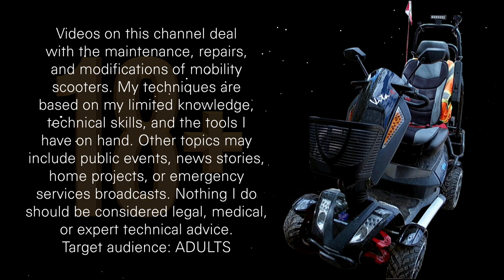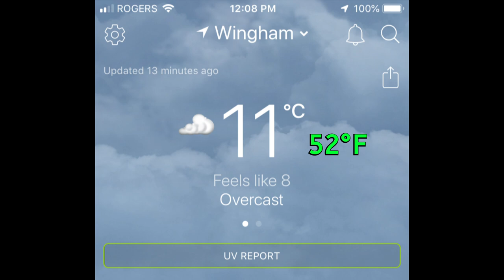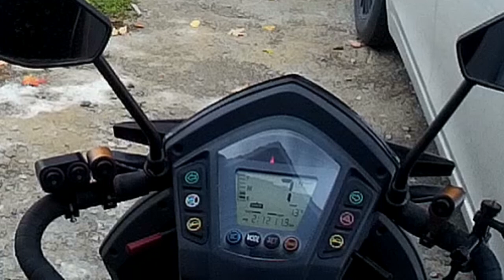It Seems The Monster's Motor May Have Finally Gave Up Its Fight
The Monster's hyper mode continued and I went for a nice long enjoyable tour. Then, it suddenly stopped working properly. I was near Westcast so I wasn't sure if I could smell the motor burning or if the smell was coming from Westcast. They both smell the same. Once I got back home and in the garage, I could still smell it so I think the motor is finally toast.

Video capture date: October 21, 2020

CREDITS

INTRO

Intro: "Quick Break Title" intro video - Created on IntroCave.com

00:03:52-00:05:36 - Retrowave - licensed from AudioJungle
00:06:15-00:10:10 - Am I Alive - licensed from AudioJungle
00:18:16-00:20:32 - Atmosphere - licensed from AudioJungle

VOICE

Voice-Over Captured With: iPhone 6

EQUIPMENT

Mobility Scooter:
-S12X Vita Monster (by Heartway/TGA/EV Rider)
-Batteries: 2x12V 93Ah
-Full Charge Distance (Summer): about 40 kms - 25 miles
-Full Charge Distance (Winter): about 10 kms - 6 miles (Sometimes Less)
-Max Speed: Just over 20 kms/h - 12 mph

SOFTWARE

Screen Capture (Video): iPhone 6
Screen Capture (Stills): iPhone 6

OTHER

-Storm (iPhone App)